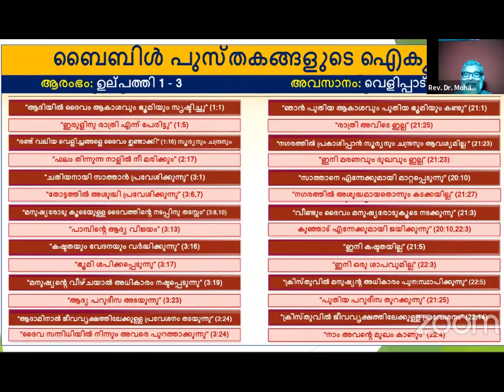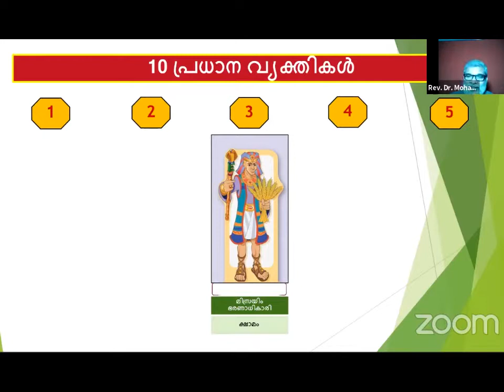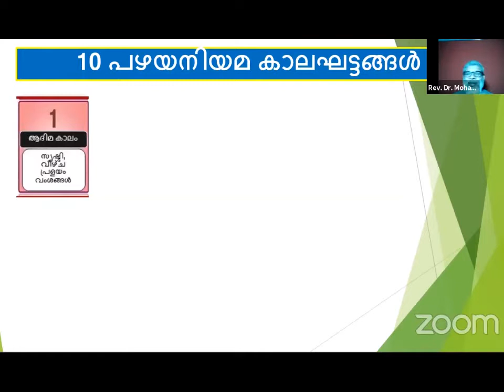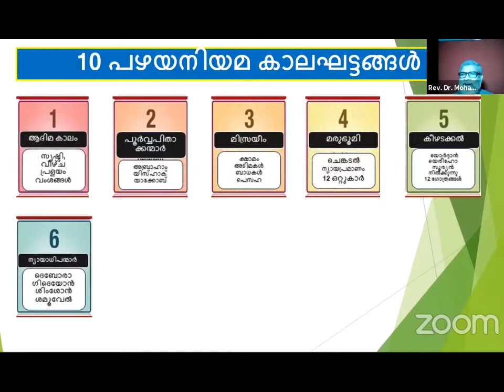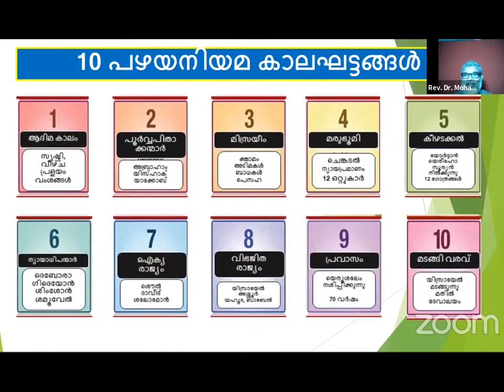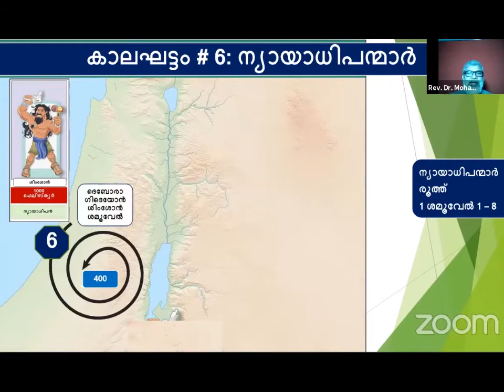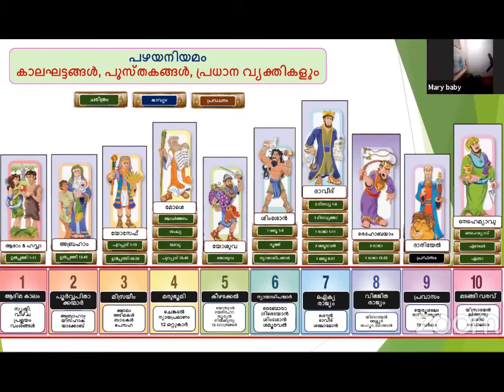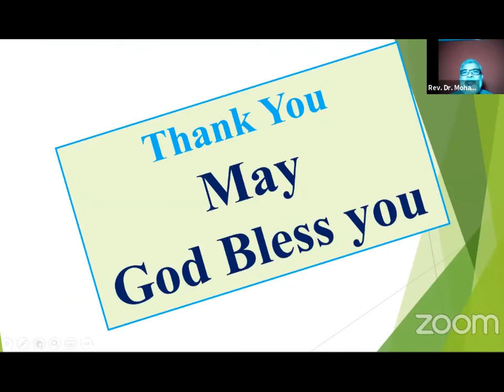Gospel Mission Biblical Academy [Topic : Bible Survey (Old Testament)]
Gospel Mission Biblical Academy
Day 1, Evening Class By Dr. Mohan V Paul
16th August'21